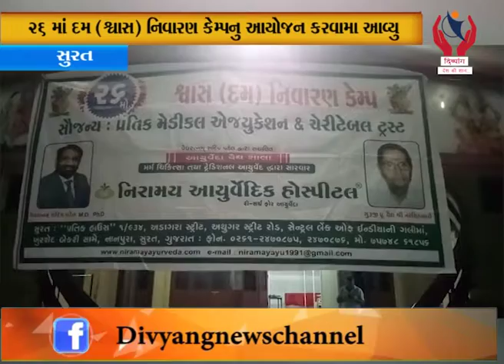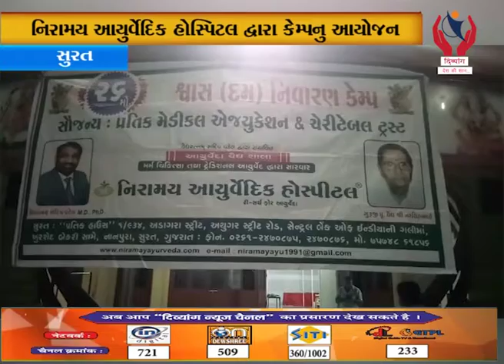Surat l નિરામય આયુર્વેદિક હોસ્પિટલ દ્વારા કેમ્પનું આયોજન l Divyang News